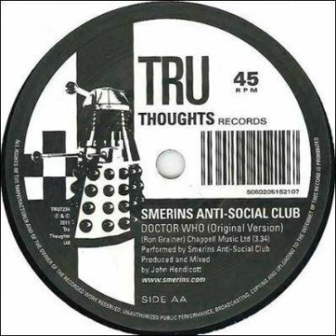Smerins Anti-Social Club - Doctor Who (Original Version) - 2011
British Ska/Reggae/Dub/Funk.